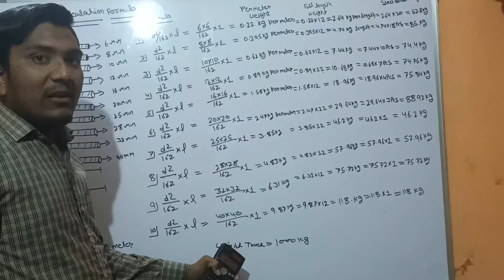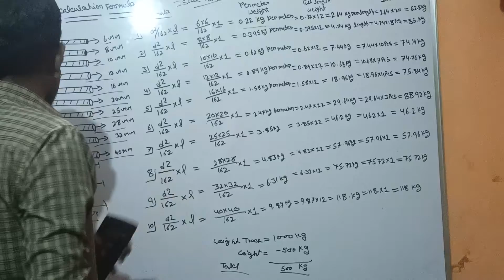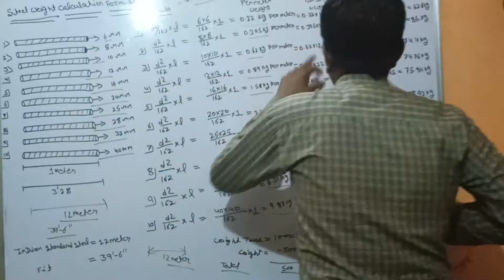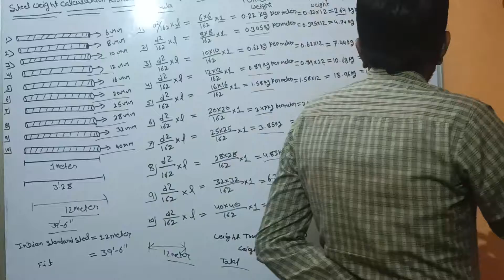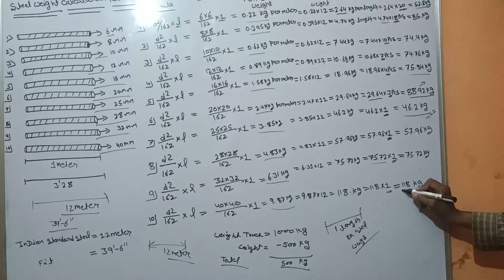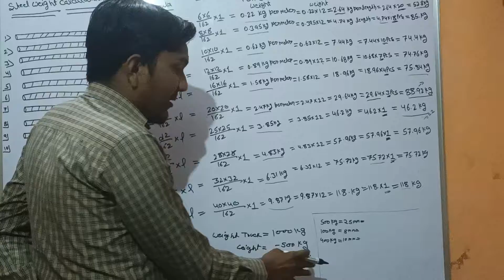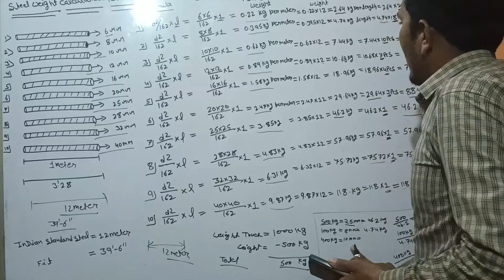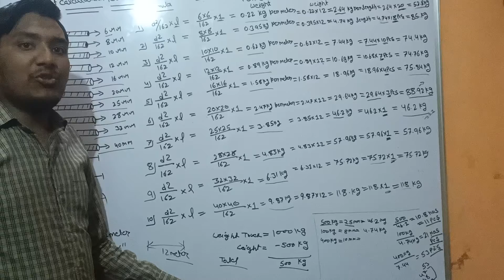steel weight calculation formula ll सरिए का वजन कैसे निकालते हैंcivilengineering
सरिए का वजन कैसे निकालते
शरीर का वजन निकालना
स्टील वेट कैलकुलेशन